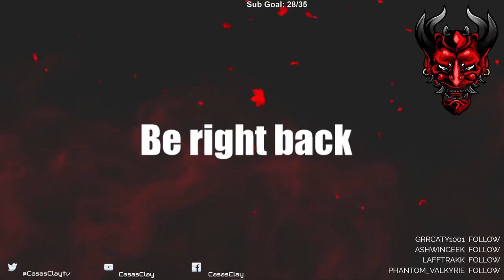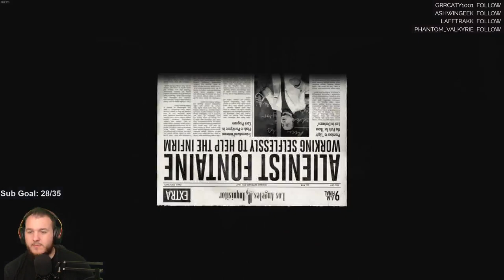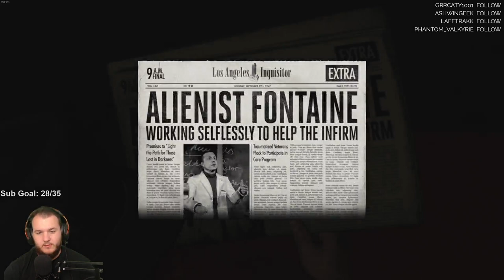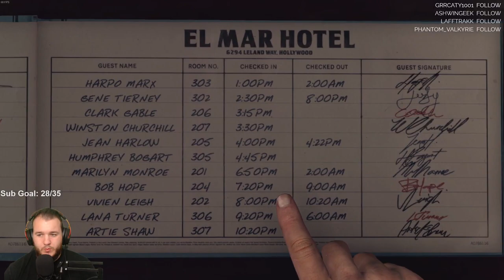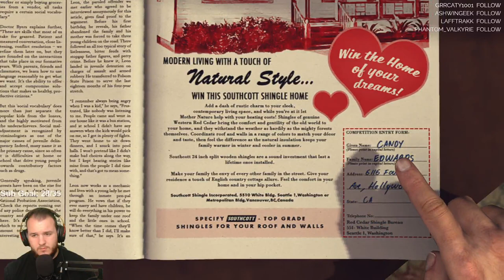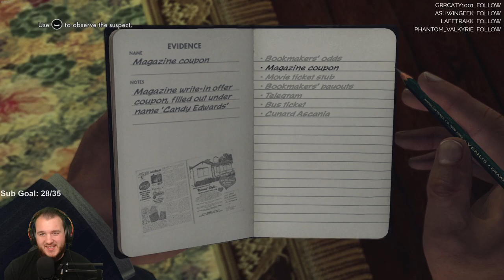L.A. Noire - Let's Play - Part 14